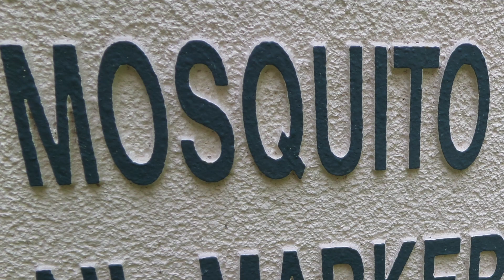Aller de la Floride au Québec en avion + auto en période de covid-19 : l'aventure de Martin !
A la demande du Courrier, notre ami Martin a accepté de filmer de manière spontanée avec son téléphone (sans mise en en scène superflue) son trajet entre le sud de la Floride et le Québec.

Comme de nombreux Canadiens, il pratique chaque année ce chemin entre neige et soleil, mais cette fois ça aura été beaucoup plus compliqué en raison des règles édictées pour le passage de la frontière, bien évidemment à cause de la pandémie de covid-19. Martin a pris deux avions, puis est arrivé aux douanes au volant d'une voiture de location, et a terminé le trajet avec sa propre auto ! Nous le remercions de ce témoignage car des centaines de milliers de Snowbirds vont remonter vers le Canada dans les prochains mois et ainsi juger des possibilités dans cette situation complexe !

Le Courrier de Floride est le journal des francophones (Canadiens, Français, Haïtiens, Suisses, Africains, Belges...), résidant ou voyageant en Floride. Vous le trouverez en version papier ou web
Et venez discuter avec les francophones de Floride sur notre page Facebook